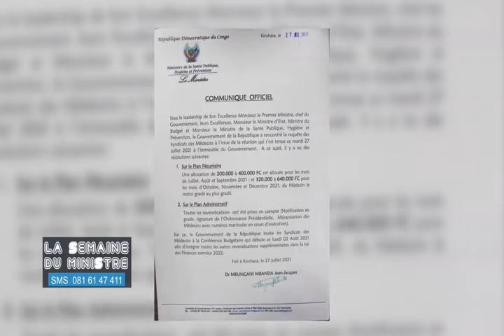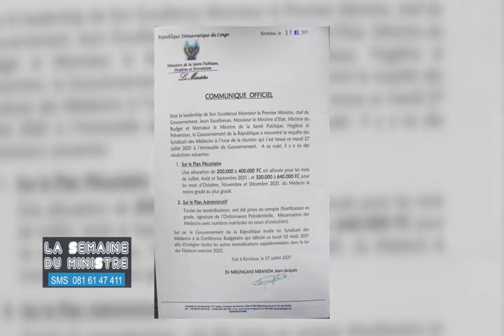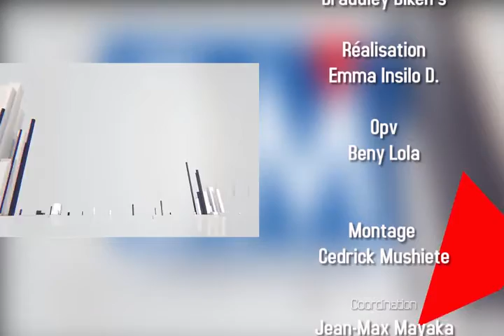LA SEMAINE DU MINISTRE JJ MBUNGANI MBANDA. BOTALA MUSALA MINISTRE YA SANTE PUBLIQUE AZALI KOSALA !